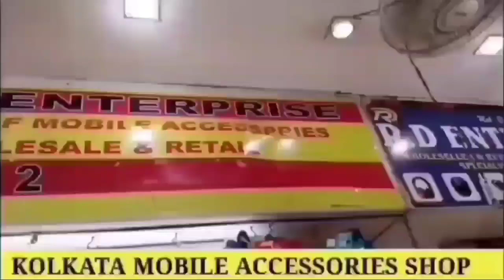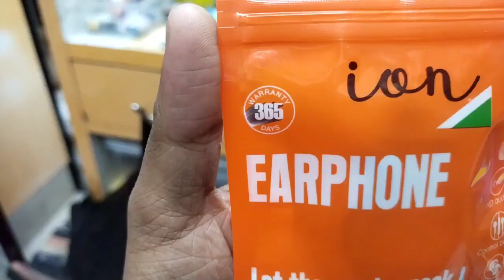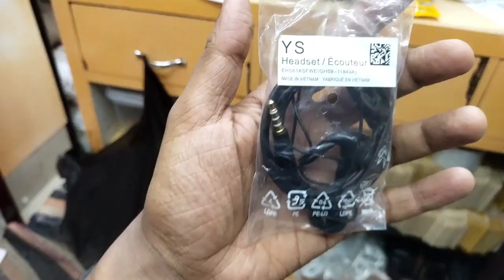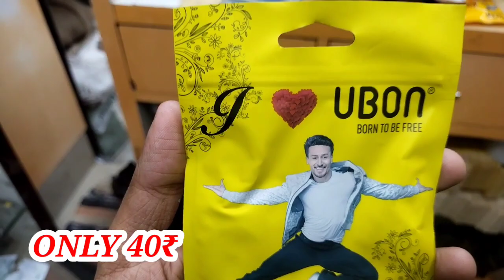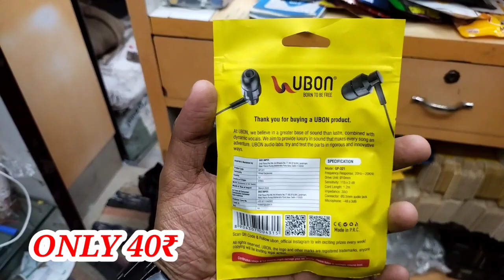EARPHONE HOGYA AB SASTA/WHOLESALE MOBILE ACCESSORIES MARKET IN KOLKATA/RAJA ENTERPRISE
Address
7 DENT MISSION ROAD KHIDDERPORE KOLKATA 700023

Bluetooth
Speakar
Charger
Cable
Bluetooth
Battery
Mobile
Holder
Glass
Etc.

11d Mobile Accessories charger
cheapest mobile accessories delhi
mobile accessories wholesale gaffar market headphone importer gaffar market karol bagh

mobile market wholesale mobile accessories mobile accessories business mobile accessories gaffar market cheap mobile accessories mobile accessories manufacturer mobile accessories wholesale market in delhi mobile spare parts mobile wholesale market